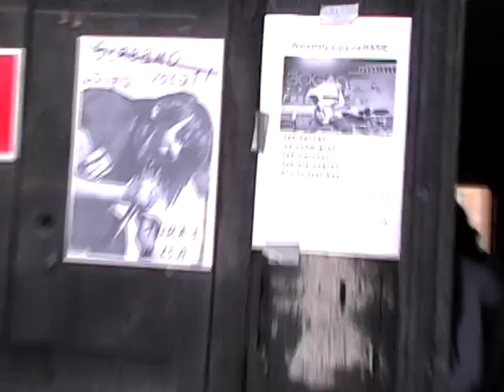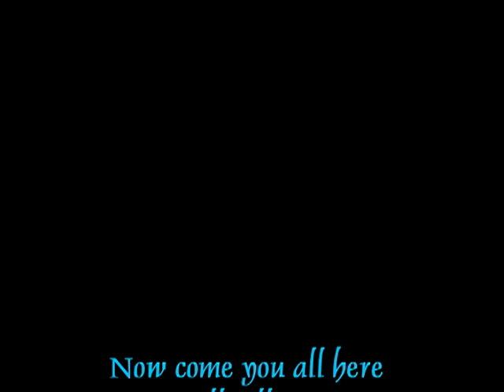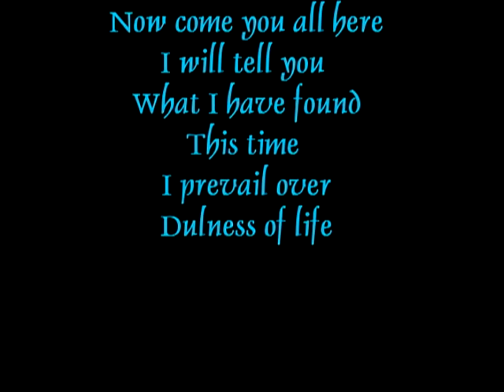To Leave A Trace - The Secret Behind The Band (video document)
"Now come you all here I'll tell you what I've found
This time I prevail over dullness of life"

Tracks used in document are:
"Reverse / Invisible"
"Boatman Is The Hero"
Take from  Boatman Is The Hero EP
Download at:
Amazon
Jamendo